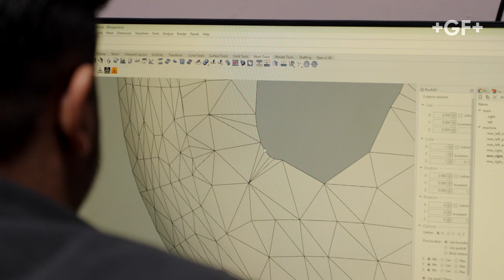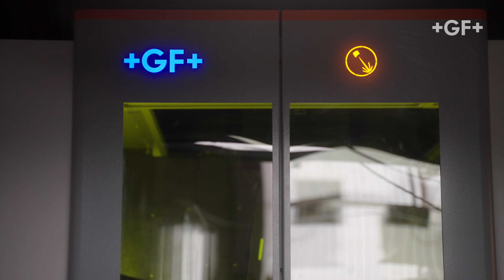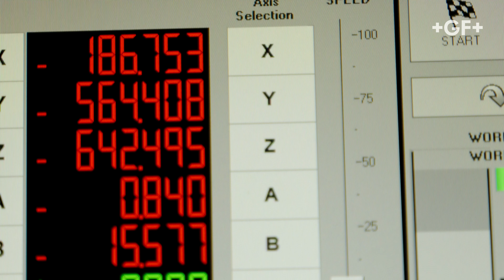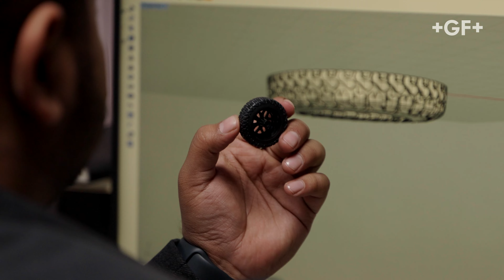✨ Unlocking New Possibilities: Revolutionizing Precision with 5-Axis Laser Technology 🔥🔧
Discover how 5-Axis Laser Technology is transforming the world of precision engineering! 🚀 In this video, we dive into the incredible capabilities of 5-axis lasers, showcasing how they can achieve complex designs, enhance accuracy, and open up new possibilities for innovation. Whether you're in manufacturing, engineering, or design, this technology is set to revolutionize the way you work. Watch now to see the future of laser precision in action! 🔥🔧✨
Our Services
✔️5 Axis Laser Texturing
✔️3D Laser Engraving
✔️Laser Marking
✔️3D Surface Etching
✔️Teflon Coating
✔️Chemical Etching
✔️PTFE/Non-Stick Coating
✔️E-Coating
✔️Sand & Shot Blasting
✔️Mould Polishing
✔️Repair & Maintenance